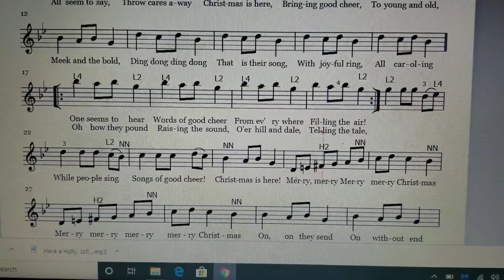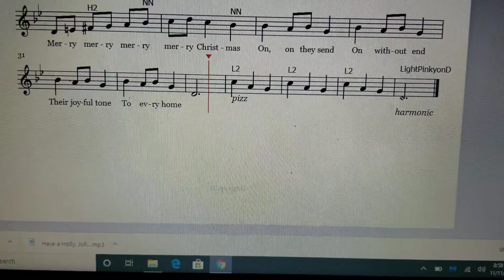Carol of B middlepart